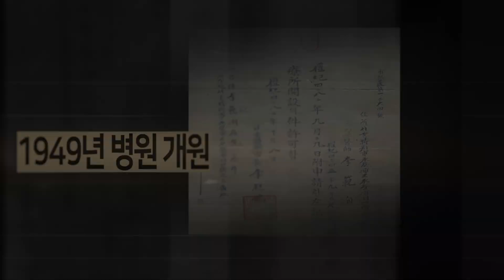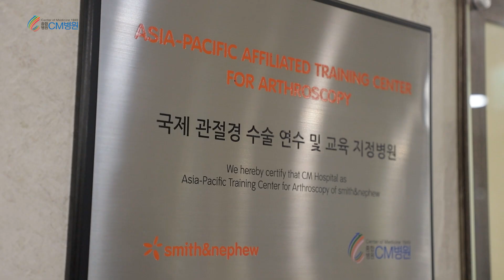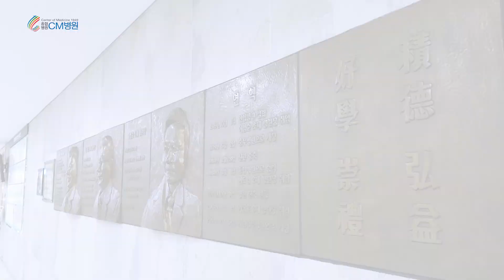CM병원이 궁금하세요? =CM병원 소개영상=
20여 편의 교과서와 400여 편이 넘는 논문을 발표한 의료진은,